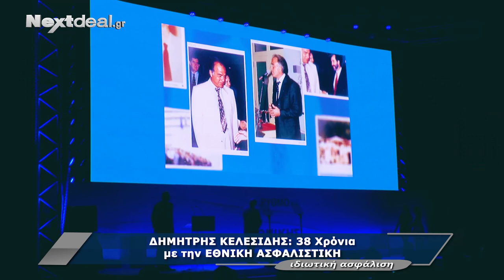Βράβευση Δημήτρη Κελεσίδη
Η Εθνική Ασφαλιστική τίμησε τον Δημήτρη Κελεσίδη για τη μακρόχρονη προσφορά και πορεία του στον ασφαλιστικό κλάδο.